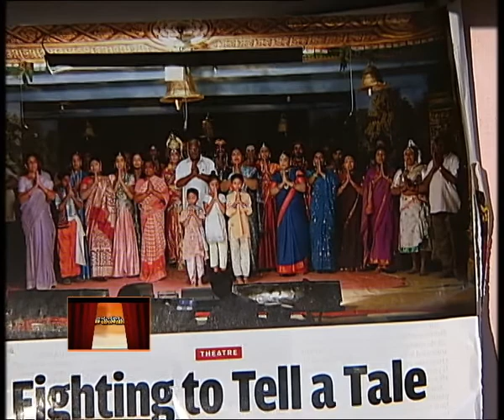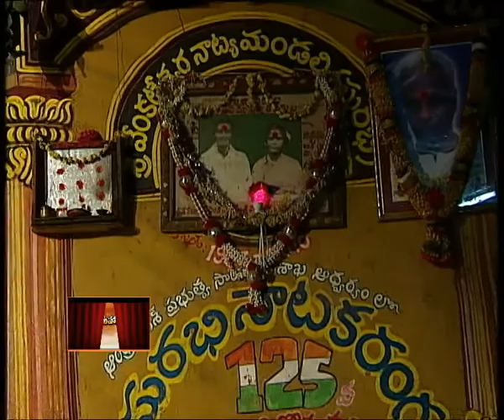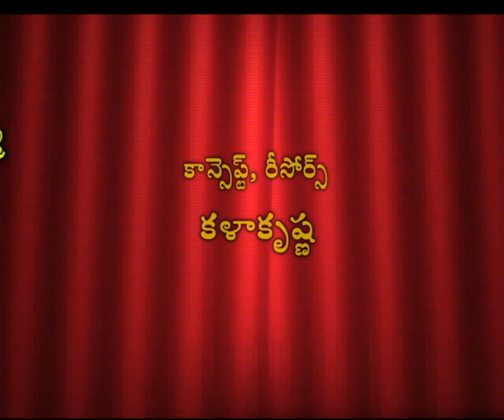ENDARO MAHANUBHAVULU || ఎందరో మహానుభావులు || నాగేశ్వర రావు